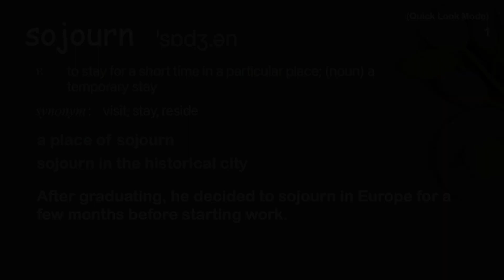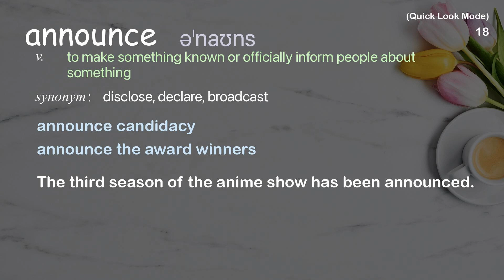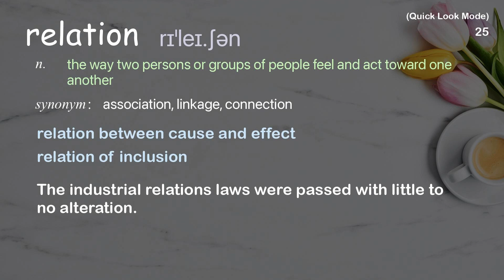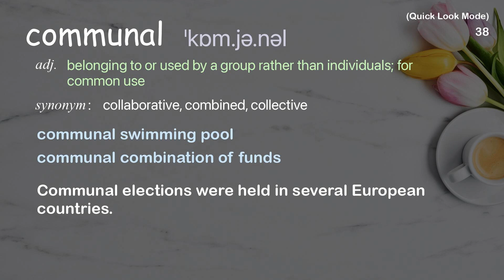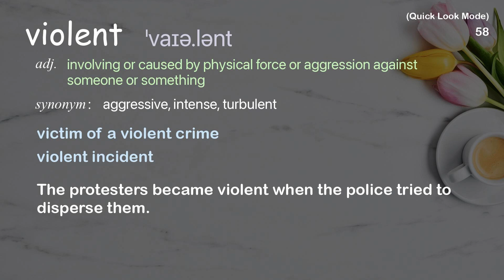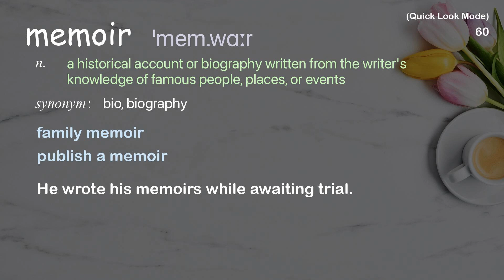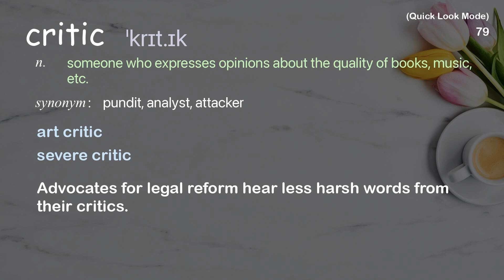81 Academic Words Quick Look Ref from "The electrifying speeches of Sojourner Truth | TED Talk"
■PLEASE NOTE

■Reference Source
Daina Ramey Berry: The electrifying speeches of Sojourner Truth | TED Talk